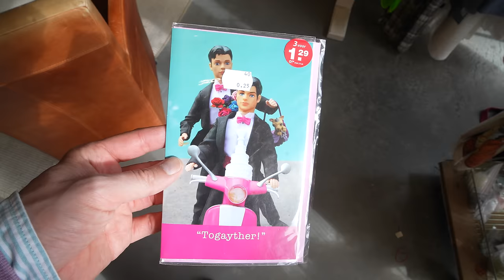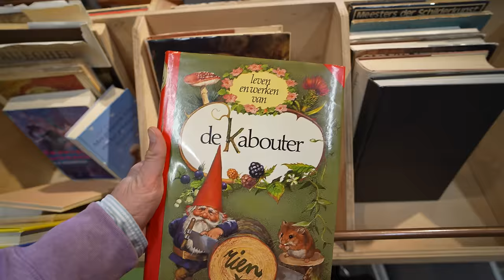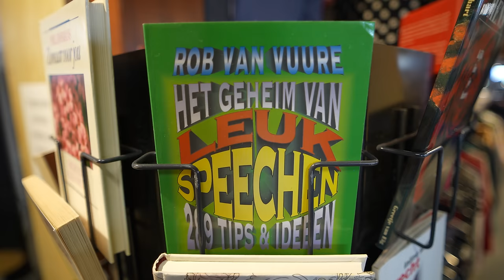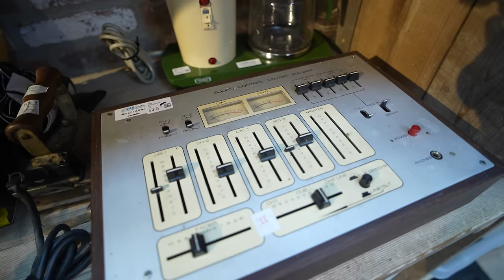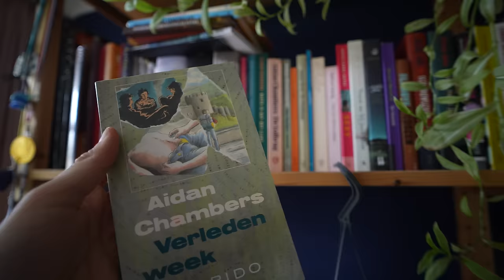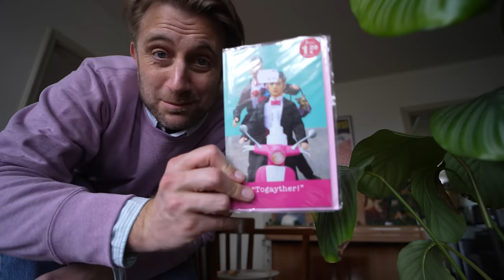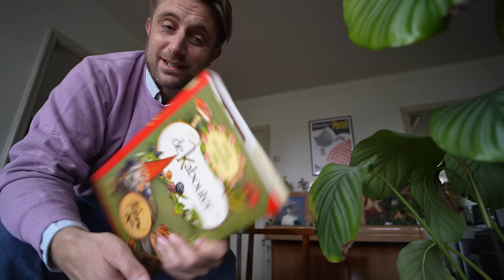KEIHARD VERSIERD in de kringloopwinkel! 😅 met Roosmarijn Koster | vlog 725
Vandaag in de vlog: Roosmarijn neemt me mee naar de kringloopwinkel in Soest (Spullenhulp). Daar maken we van alles mee, zo word er ongegeneerd geflirt, krijgen we bijna ruzie, staan we vaak in de weg, pas ik een bijzondere jas en vinden we enkele pareltjes. En een stoel. En een boek. Kijk maar even!